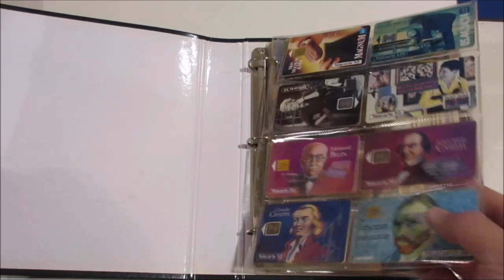Asta 45 - Lotto 53 - Schede telefoniche mondiali raccolte in 2 album.